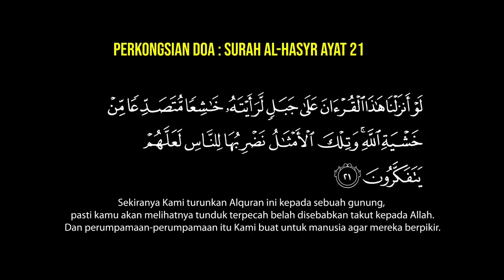PUAKA SANG ASPURA 1 - SPIRIT COIN